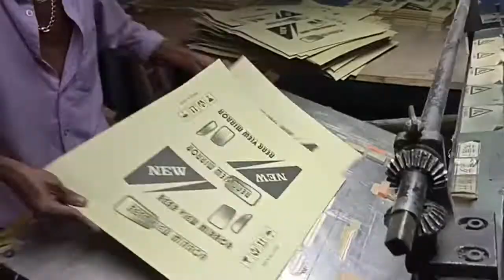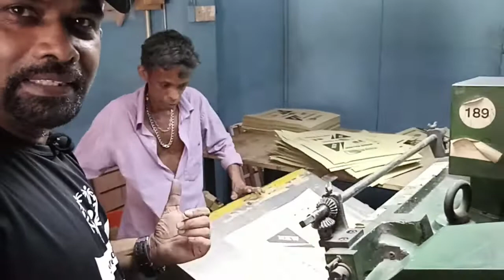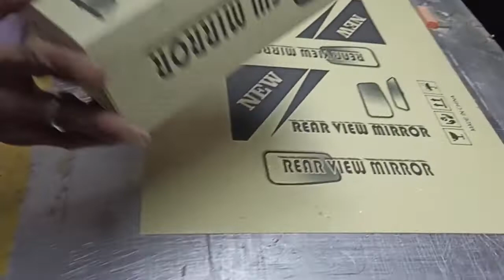how to used die cutting machine